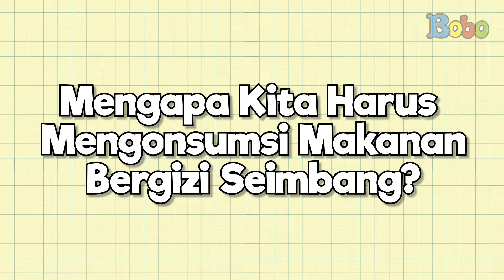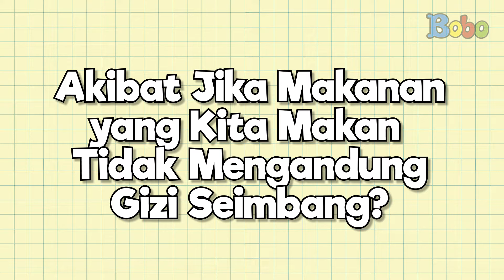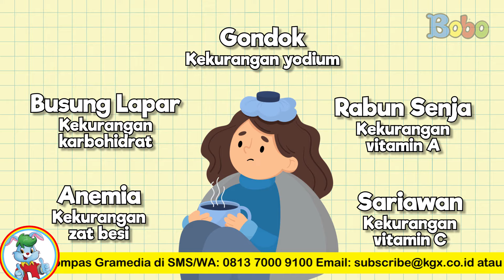Fakta Menarik - Apa Akibat Jika Makanan yang Kita Makan Tidak Mengandung Gizi Seimbang?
Untuk menjaga kesehatan tubuh, kita harus mengonsumsi makanan dengan gizi seimbang, teman-teman. Makanan seimbang artinya mengandung karbohidrat, protein, lemak, vitamin, dan mineral dalam jumlah tertentu. Lalu, apa akibatnya jika makanan yang kita makan tidak mengandung gizi seimbang, ya?

Penulis Naskah & VO: Sepdian Anindyajati

Assisten Editor: Glent Bonefasio
Video Editor & Videografer: Inggar Rivaldi, Vinnie Januarty Wongso, Aria Pratama
Creative Art : Revydia Darmawan, Donny Suryanto, Anastasia A.C.